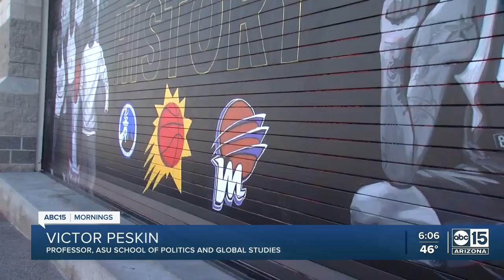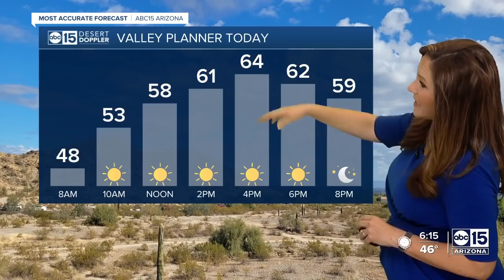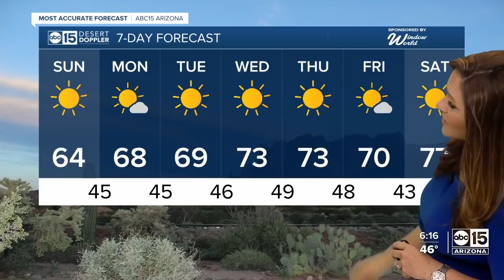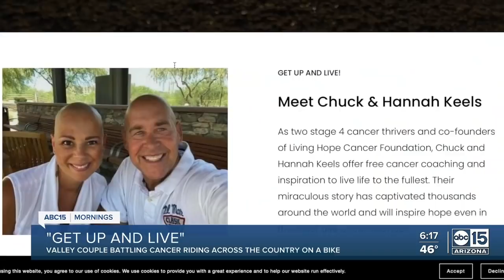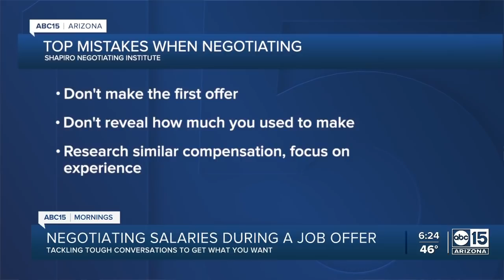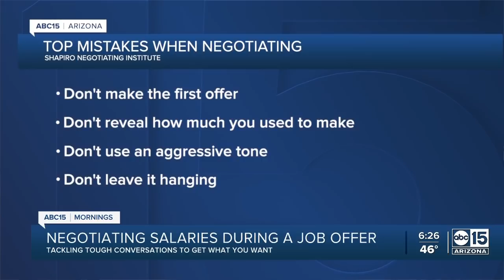Full Show: ABC15 Mornings | March 6, 6am